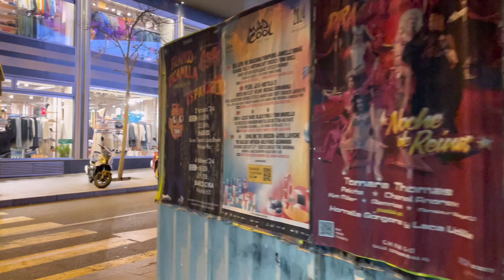MADRID CENTER at NIGHT | CHRISTMAS LIGHTS